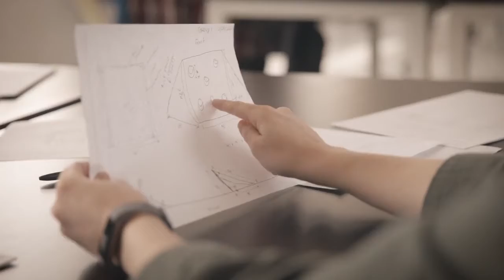Hawthorn Leadership School for Girls Enrollment Video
Learn more about Hawthorn Leadership School for Girls, a charter public school in St. Louis, MO.